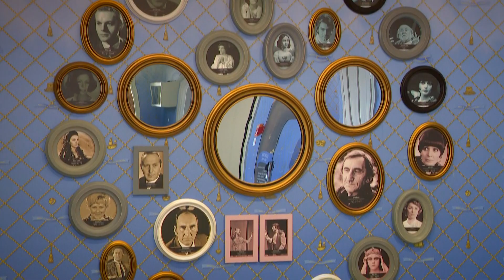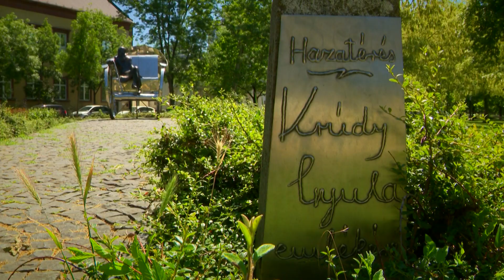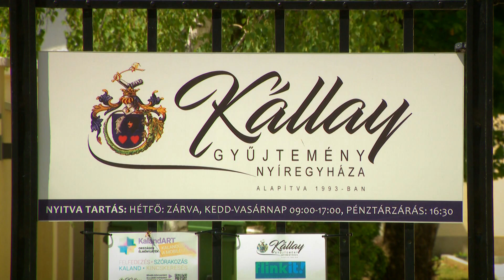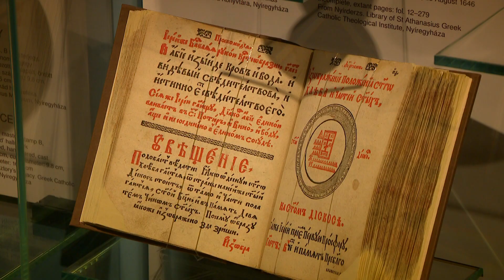Mesél Nyíregyháza kulturális negyede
Létezik egy darabkája a városnak, amire méltán büszkék lehetünk. Negyednek nevezzük, pedig két egymással ölelkező térről beszélünk, hol egyszerre érzi magát otthon a fiatal és az idősebb nyíregyházi és amit büszkén mutathatunk meg a turistáknak is. A városvezetése "kulturális negyednek nevezi", mert itt található az Alpár Ignác tervezői tehetséget hirdető Móricz Zsigmond Színház, a Jósa András Múzeum, a Görögkatolikus Múzeum, a Kállay gyűjtemény. Három egy jónevű általános iskola, két patinás középiskola és a Szent Atanáz Görögkatolikus Főiskola otthona. Itt tárja ki karjait a "szőke városának" Váci Mihály, itt kocsikázik Krúdy Gyula, ott morfondírozik Bessenyei György, festeget Benczúr Gyula, és itt mutatja be kendőzetlen bájait Vénusz, de még Thaliának is állítottak itt szobrot. Buja zöld parkok engednek itt lélegzeni, futó kör csalogat, Hedonisták lakhatnak itt jól, és Szindbád Latinovits képében köszön ránk az étteremben. Mesék, régi szerelmek és elfeledett évszázadok kérnek helyet a szívünkben, mert a Nyírség fővárosa nagy titkok tudója, ha kíváncsi vagy rá. És akkor még nem is beszéltünk az itt található pompás palotákról és a szecesszió méltán híres tanúiról.
Tessék egy kicsit nézelődni, Miló Mihály etűdje segít ebben!